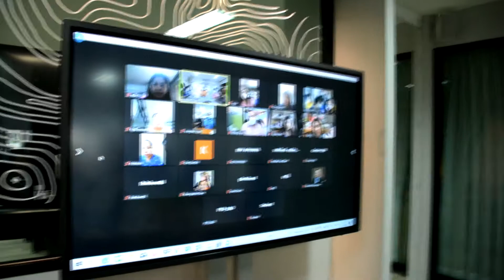งานมุทิตาจิต ผู้เกษียณอายุราชการ กกจ.